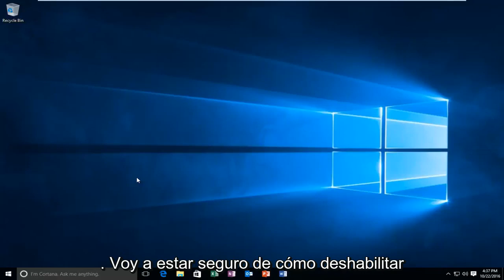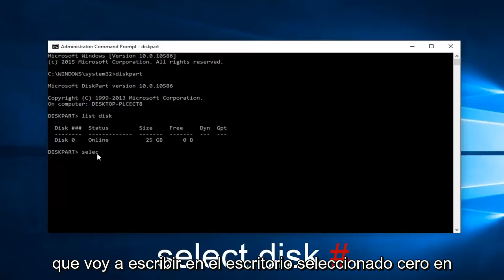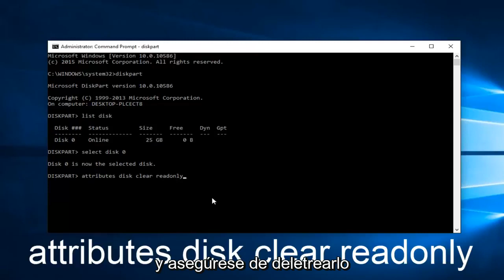El Disco Esta Protegido Contra Escritura Windows 10/11 | Quitar Protección Contra Escritura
Este tutorial les mostrará cómo quitar el disco que está protegido contra escritura, también conocido como protección contra escritura, en una unidad flash o USB. ¿Sabías que si de hecho el problema se debe a los permisos de la unidad flash solo puedes leer, no escribir? Si comprende y prueba estos consejos, le ayudará a resolver el problema de la protección contra escritura.

Este tutorial abordará la alerta de error "El disco está protegido contra escritura". Esto ocurrirá cuando un usuario intente formatear o escribir en una unidad protegida contra escritura.

Otro error común 0x8000FFFF: falla catastrófica

NOTA: Este es un mensaje de error que recibirá un usuario cuando intente crear una nueva carpeta en un disco protegido contra escritura en Windows 11.

Esto resolverá los siguientes problemas:

- Cómo quitar la protección contra escritura en una memoria USB
- Cómo quitar la protección contra escritura de la unidad USB
- Eliminar la protección contra escritura de la tarjeta sd
- Memoria USB protegida contra escritura
- Error de lectura de disco de Windows 10
- Se produjo un error de lectura del disco.
- El dispositivo es USB protegido contra escritura
- El disco está protegido contra escritura pen drive cómo formatear
- El disco está protegido contra escritura.
- El disco está protegido contra escritura pen drive cómo formatear Windows 7